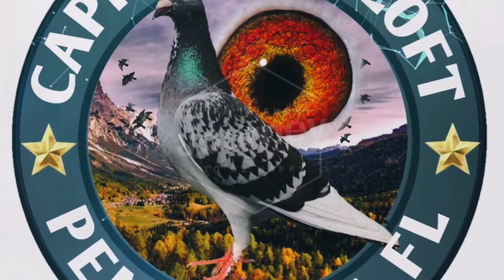Meron tayo Loft visitor hawk - pensacola florida kalapati